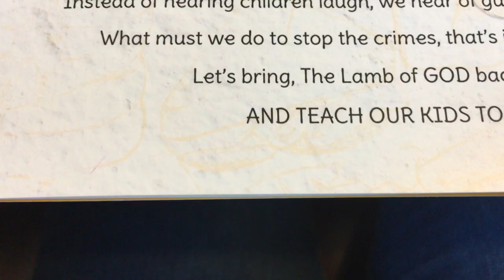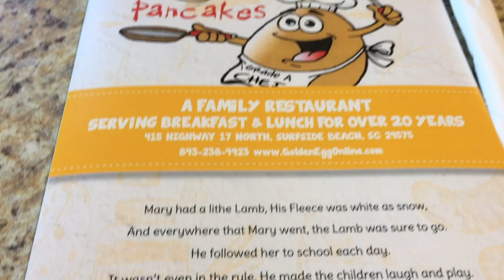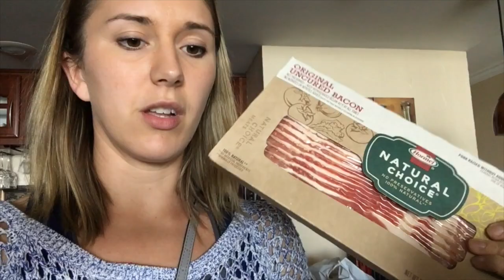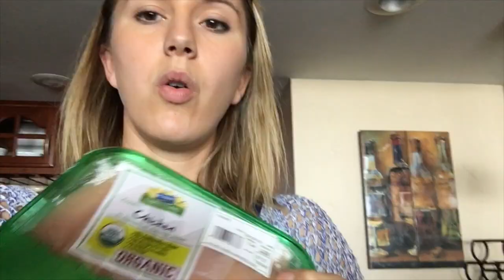Low carb while traveling + Quick Full Body beach workout || Carb Cycling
Hey guys! I ended up starting my carb cycling while traveling so I wanted to show you all how I did it on my low carb day. High carb days are fairly easy but if you want I can do a day of that as well.

Makeup I am wearing:
Lemongrass Spa
foundation - sunlight tan mineral foundation
blush - hibiscus
eyeliner - twilight eyeshadow (Wet liner brush and dip into eye shadow)
mascara - organic black matte mascara